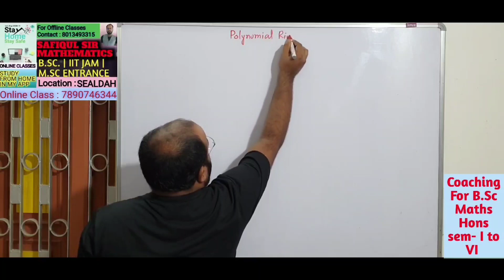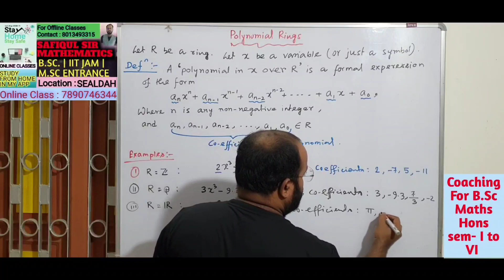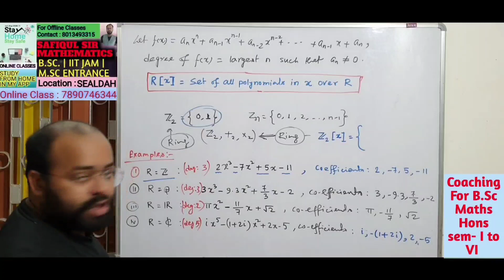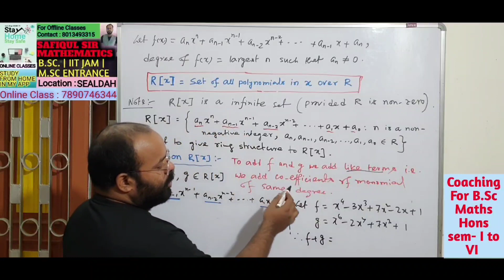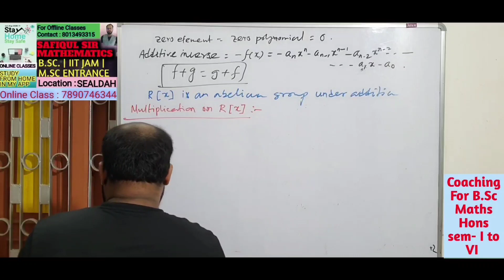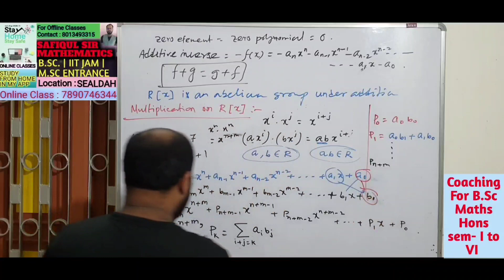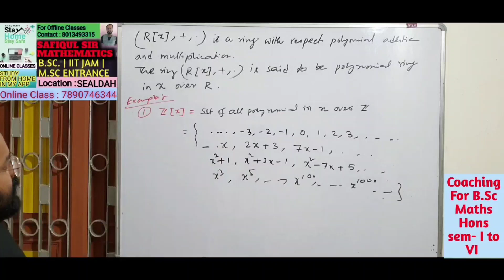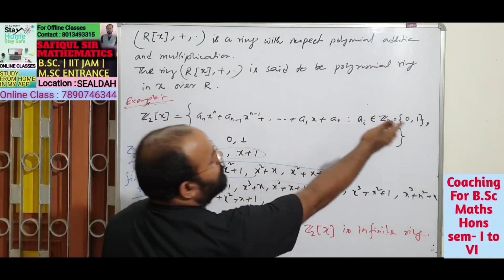Polynomial Ring | Ring Theory | Abstract Algebra | Calcutta University ( Math Hons ) | Safiqul Sir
For more information & Topic wise Videos Lecture Contact ### 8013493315.

SAFIQUL SIR

Teaches B.Sc Hons 1st Sem - 6th Sem ( Pure and Applied Mathematics).

Coaching Centre Location:-

Amherst Street bus stop ( Near SEALDAH).